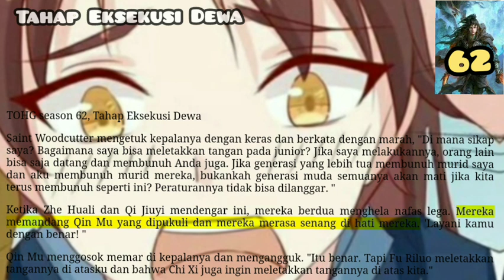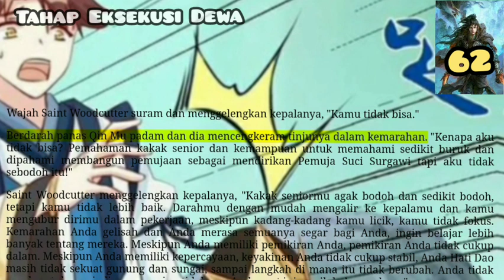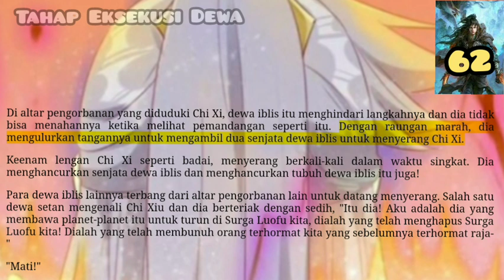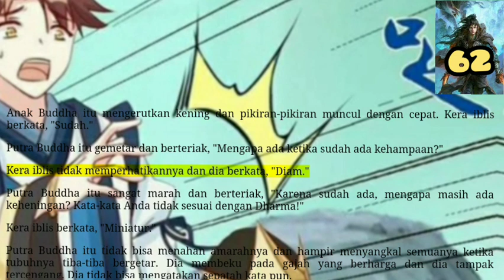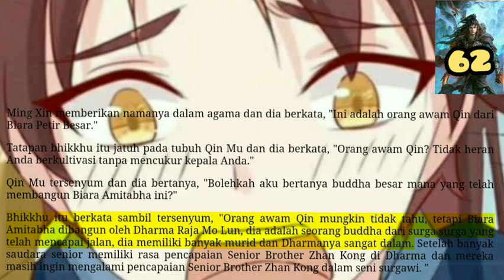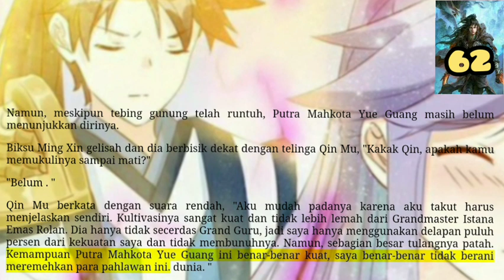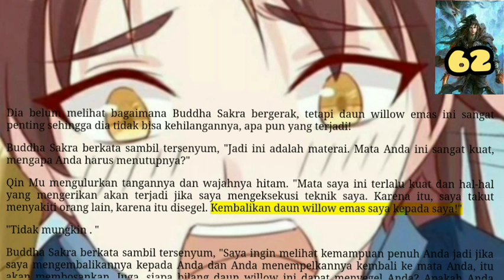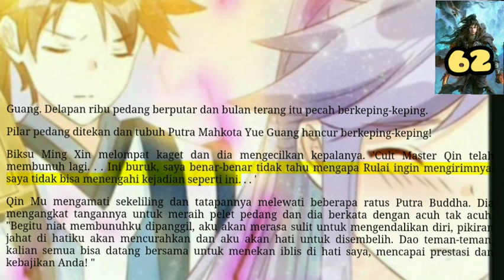Tahap Eksekusi Dewa, TOHG 62